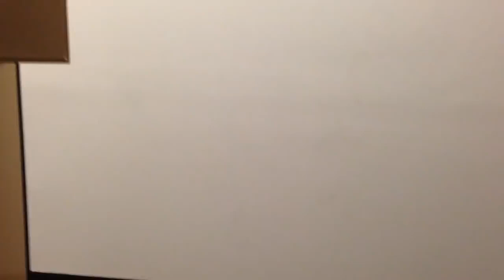Lord vader 4 and half weeks till ruby classic!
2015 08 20 Lord vader 4 and half weeks till ruby classic!